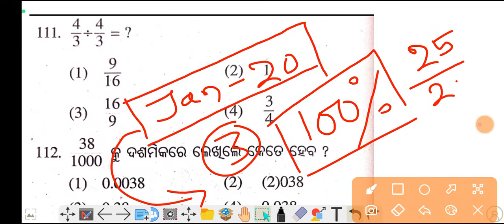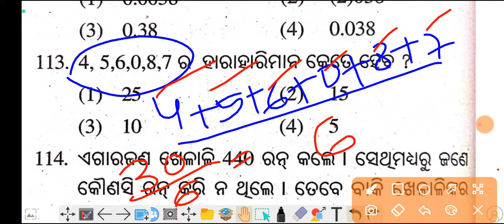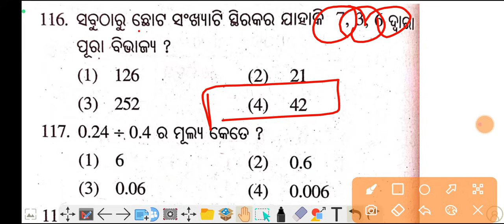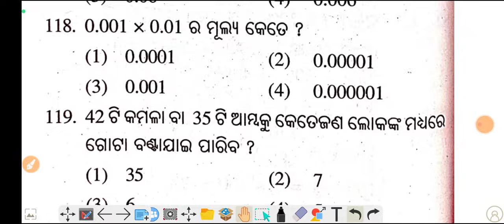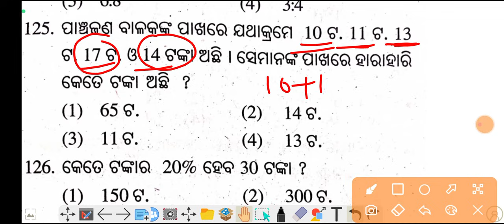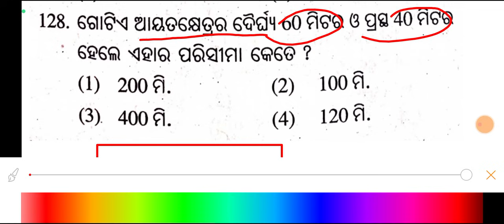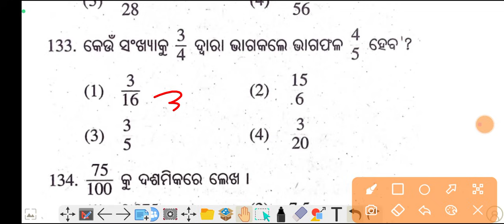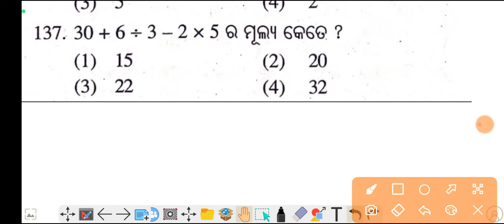Real Question Answer|Navodaya Entrance Exam 2024|ନବୋଦୟ ପରୀକ୍ଷା 2024|GurucharanAcademy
Adarsha Entrance Exam Result 2023/OAVS Results 2023

Navodaya Entrance Exam 2023/Navodaya Exam 2023 Selective Questions/Navodaya Exam 2023 Real Questions